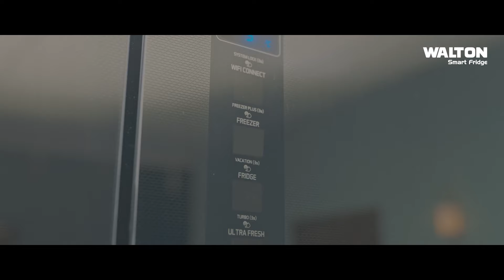গোলাগুলির উচ্চশব্দে দিশেহারা প্রাণিকূল | Ukraine Animal | Ekhon TV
চলমান যুদ্ধ পরিস্থিতিতে খাদ্য সংকটে ভুগছে ইউক্রেনের পশু-পাখিরাও। বোমা বিস্ফোরণ ও গোলাগুলির উচ্চশব্দে অসুস্থ হয়ে পড়ছে প্রাণিকূল। রাজধানীর 'কিয়েভ চিড়িয়াখানা'র পশু-পাখিদের জন্য খাবার পাঠিয়েছে জার্মানি ও অস্ট্রিয়া। তবে এ মৌসুমের জন্য তা পর্যাপ্ত নয়। বিপর্যস্ত পশু-পাখিকে বাঁচাতে সাহায্যের আবেদন চিড়িয়াখানা কর্তৃপক্ষের।

Our Office Address:
EKHON TV
City Park Lane
19, Hatkhola Road, Wari
Dhaka-1203
Bangladesh